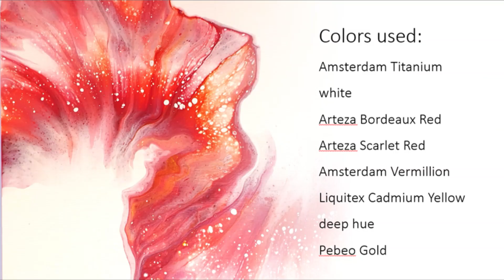#14 Playing with reds. Easy dutch pour for beginners - RED RIBBON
~* Express your heart and creativity with COLOURFUL INNER PEACE *~

Playing with reds, just few blows for a red ribbon.

Wooden canvas, deep sides, varnished. Size : 25x25x4 cm

Colors used (mixed with Owatrol):
Base: Amsterdam Titanium White  (ratio 4:1:1)
Other: (ratios 1:1:1 all the same consistency)
Arteza Bordeaux Red
Arteza Scarlet Red
Amsterdam Vermillion
Liquitex Cadmium Yellow Deep hue
Pebeo Gold

Time codes:
0:03 colors used
0:06 base pour
0:43 pouring colors
2:35 blow out
3:14 dry results

Filmed with smartphone Huawei